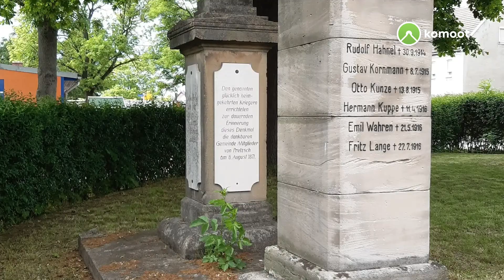von Osterfeld über Krauschwitz nach Teuchern